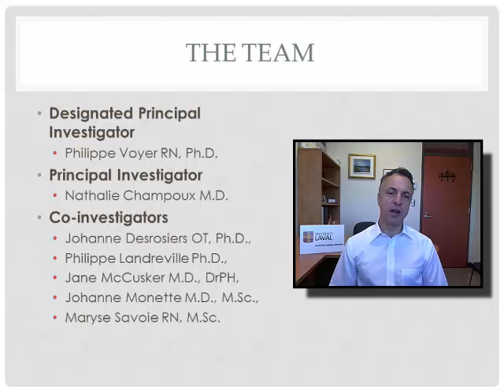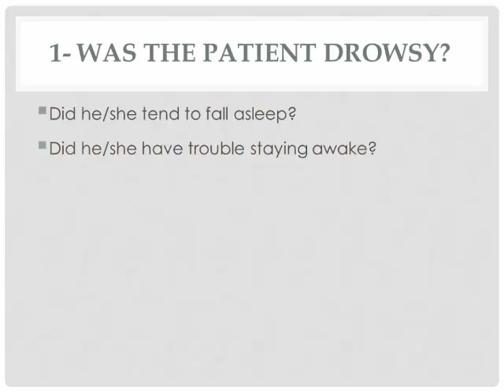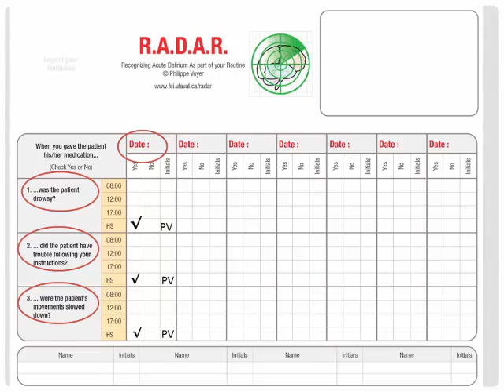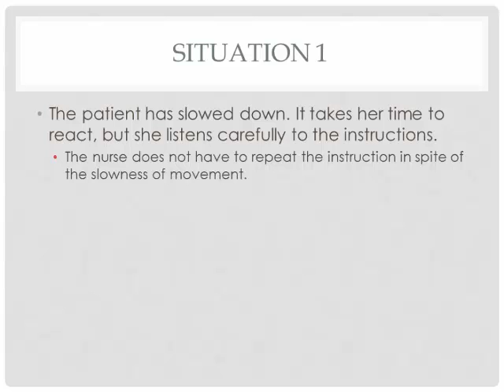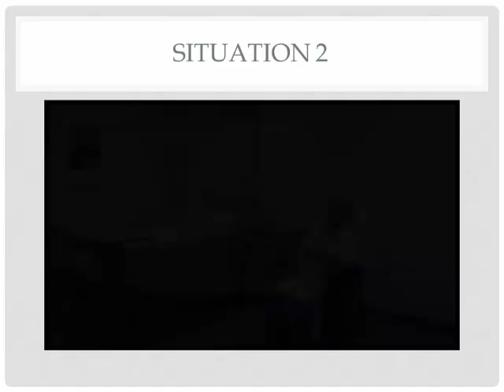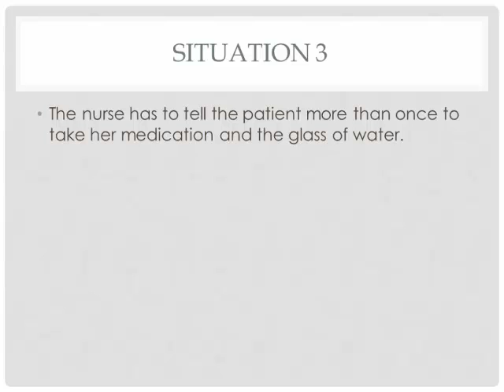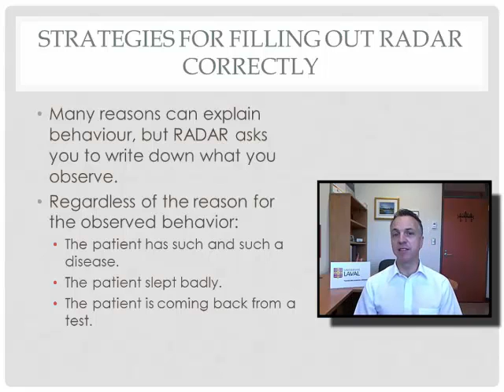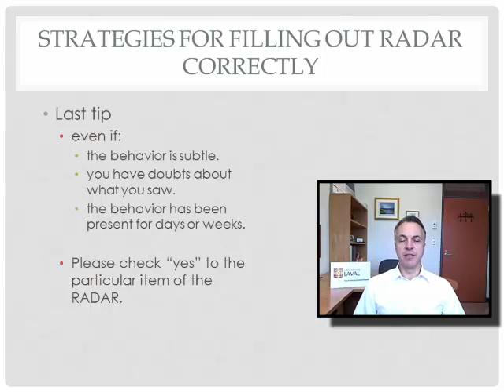4- RADAR: training video (English)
Training video
English version
RADAR